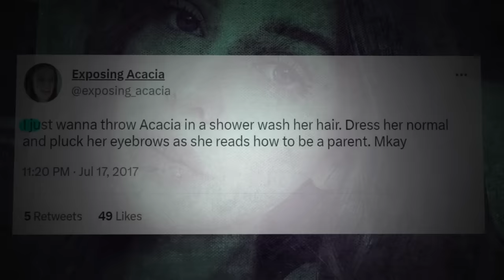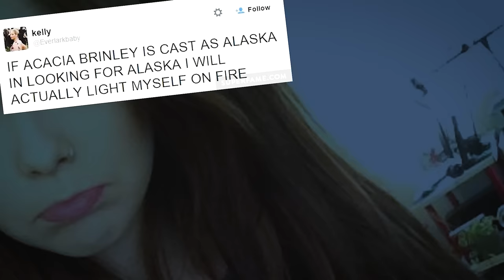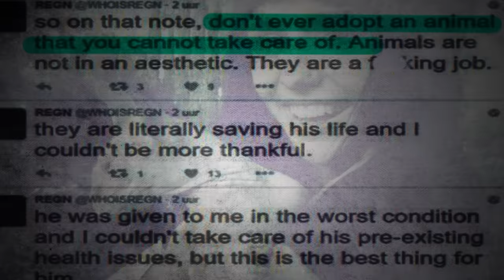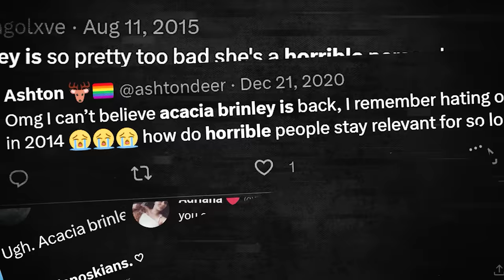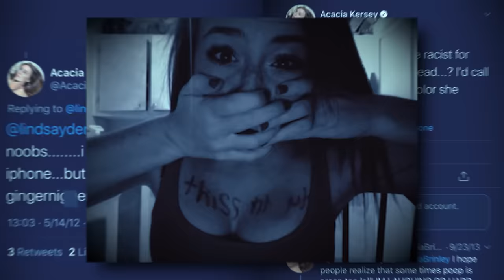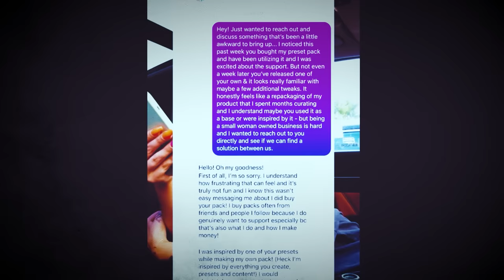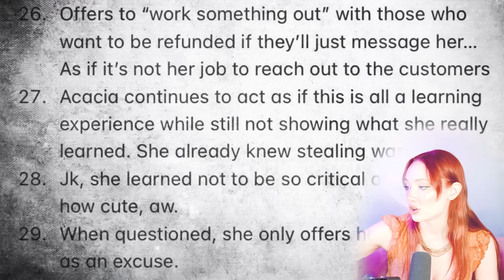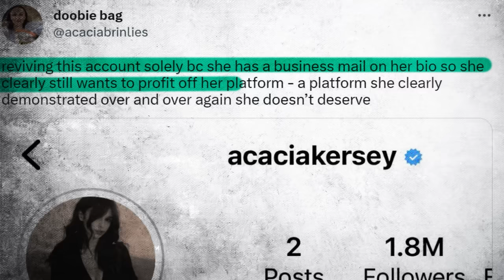The Return of Acacia Kersey: MOST HATED Influencer...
For the better part of a decade Acacia Kersey, also known as Acacia Brinley, was the most hated influencer on social media. That was until 2021 when Acacia left social media and disappeared off the internet. In 2023 Acacia returned to social media, but the question remains- is Acacia Kersey still the most hated influencer? If so, why?

Chapters:
0:00 Intro
5:31 Scentbird
8:57 Tumblr Era
26:20 Pet Controversies
41:56 An Influencer Marriage Story
48:29 Child Controversies
1:02:54 Comments Exposed
1:09:00 Father Exposed
1:13:33 Scams
1:38:43 Leaving Social Media
1:43:41 Return to Social Media
1:50:23 Conclusion